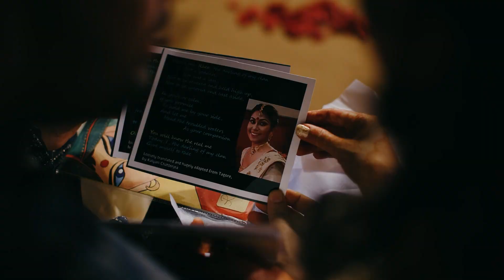RIYA & RANVEER || Wedding Trailer || NRI Wedding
Symphony of Shutters